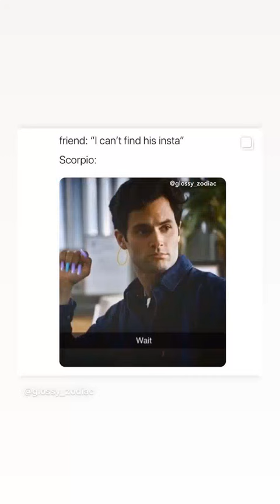mrsbella | Instagram Stories | September 21, 2020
You want to see more of mrsbella and other instagramers?!